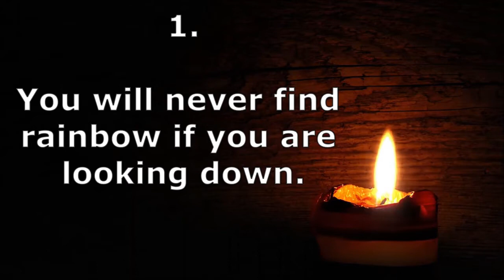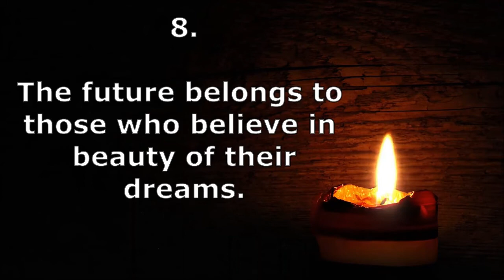Inspiring Quotes |Motivational Quotes (PART-5)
Motivational Quotes
PART-5
2 Minute Motivation
Quotes